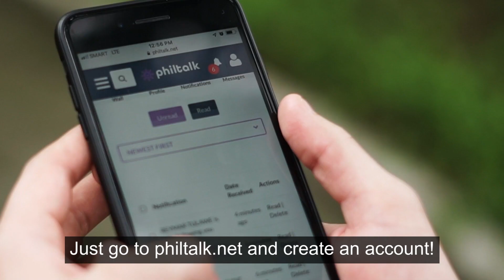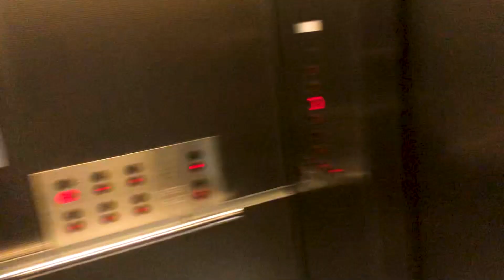A SUBSCRIBER SENT MY DAD FLOWERS!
We cannot believe that one of our subscribers (a Golden Dwantro Fam) sent my Dad flowers kasi nasa ospital siya! Thank you so much Roselle Ruiz Noffke!